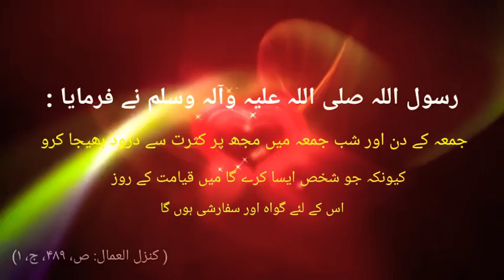Hadees e Rasool (SAW) | 12 Rabiul Awal Hadees | Short video | حدیث رسول اللہ صلی اللہ علیہ وآلہ وسلم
بسم اللہ الرحمٰن الرحیم السلام علیکم
پیارے دوستو یہ حدیث آپ کو سن کر بہت اچھا لگا ہوگا ماشاءاللہ بہت ہی پیاری حدیث ہے اس حدیث کو سن کر ہم سب کو آپ صلی اللہ علیہ وسلم پر زیادہ سے زیادہ  درود شریف بھیجنا چاہیے تاکہ روز محشر آپ علیہ الصلاۃ والسلام  ہمارے لئے گواہی کا ذریعہ بن سکے